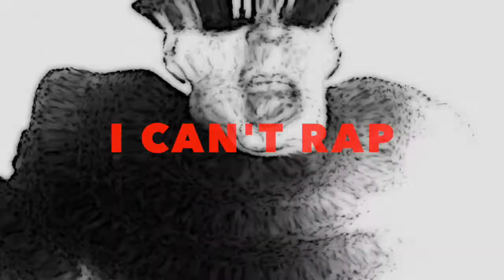MR. FIST - I Can't Rap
All materials conceived, composed, compiled, performed and produced by Stephen Ugo Rosin, February 24 & 25 at home in Vancouver, BC, Canada.